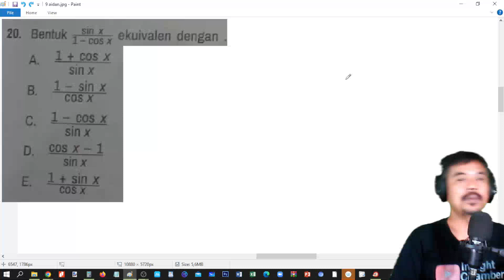trigonometri kelas 10 uji kompetensi no 20 identitas trigonometri kurikulum merdeka